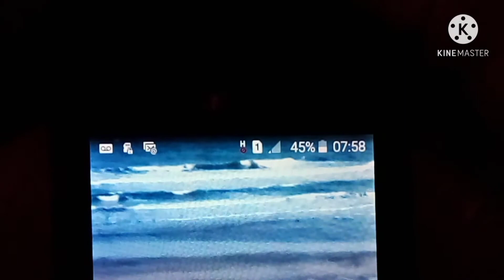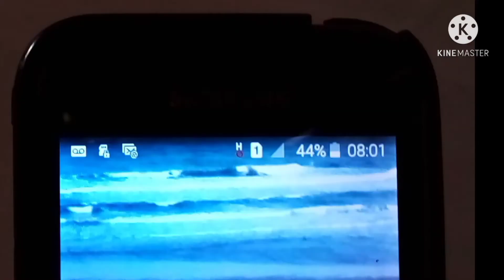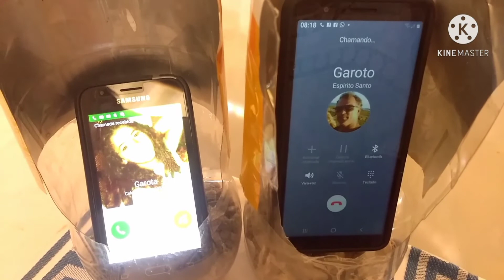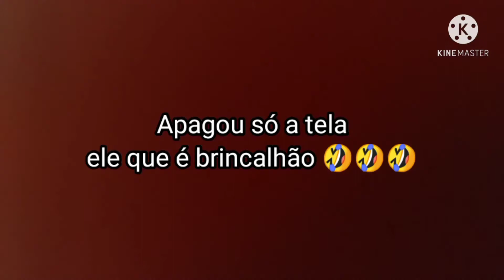ANTENA DE GARRAFA PET QUE AUMENTA O SINAL DO CELULAR 👍👍👍👍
Por falta de sinal de telefone celular em minha casa  (aqui em Costa Dourada BA apenas alguns locais pegam sinais da vivo), resolvi fazer essa antena e incrivelmente funciona. Posso fazer minhas ligações sem ter que andar pelas ruas procurando sinal.